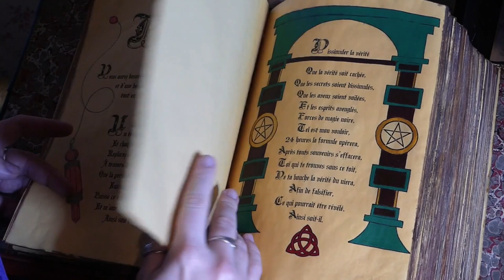🙏GRATITUDE ET PROJETS🙏